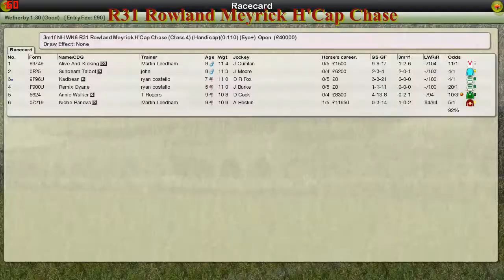NH WK6 R31 Rowland Meyrick H'Cap Chase